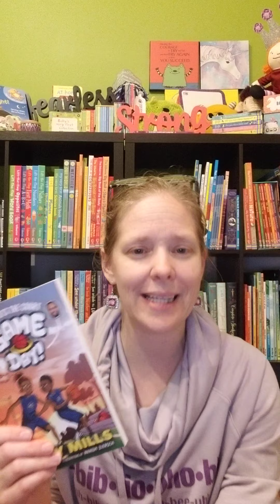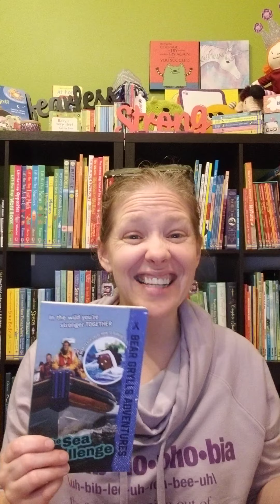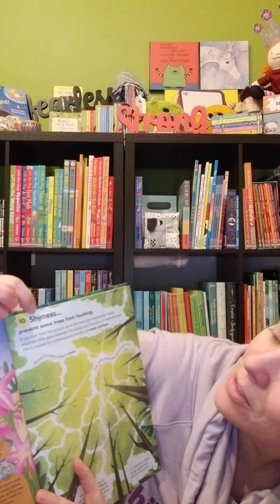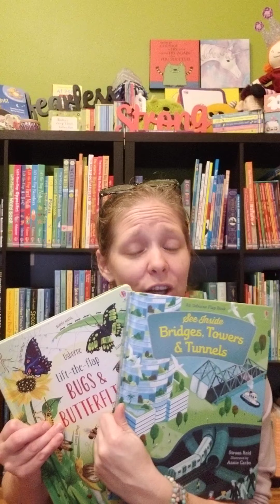Natosha's Recommendation List